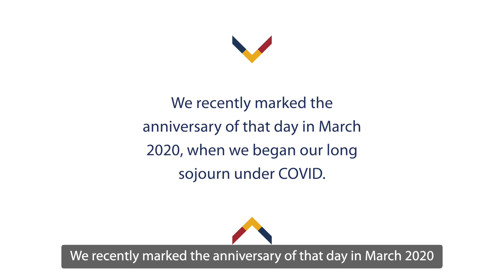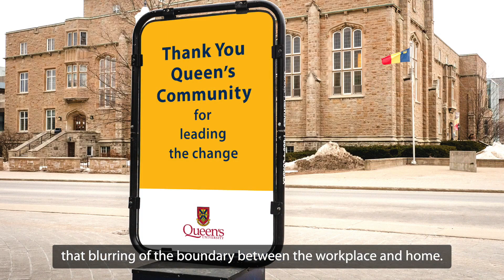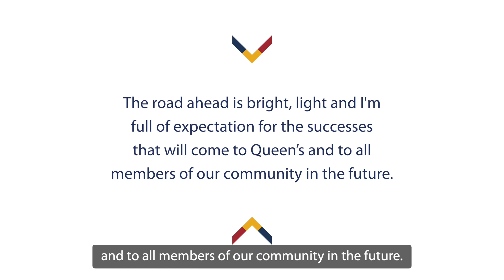One Year Anniversary of Covid-19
Queen's University Principal Patrick Deane offers some reflection and thoughts on the first anniversary of the Covid-19 pandemic. Filmed March 10, 2021